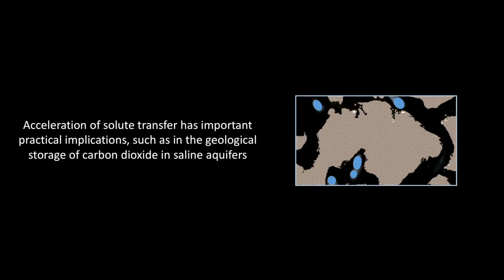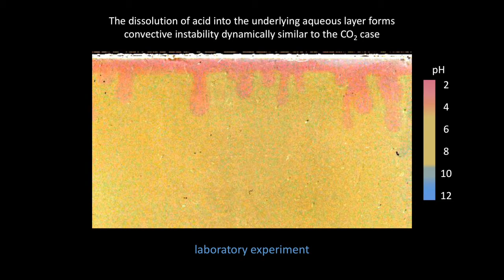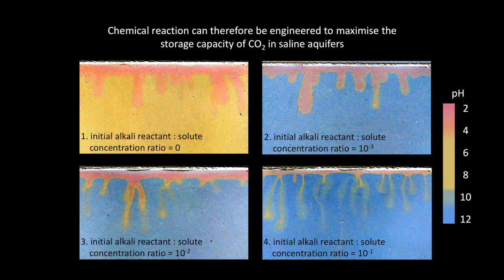Acceleration of convective dissolution by chemical reaction in porous media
Ilia Cherezov, University of Cambridge
Silvana Cardoso, University of Cambridge

The effect of convective dissolution and reaction on flow in porous media is investigated to develop our understanding of geological storage of carbon dioxide. The flow of carbon dioxide in saline aquifers is modelled under standard laboratory conditions using an analogue experimental system. The density difference between the solute and surrounding fluid creates convective instability and we show how this instability can be enhanced by chemical reaction. Our findings suggest that it may therefore be possible to engineer reactions to maximise the storage capacity of carbon dioxide in saline aquifers.